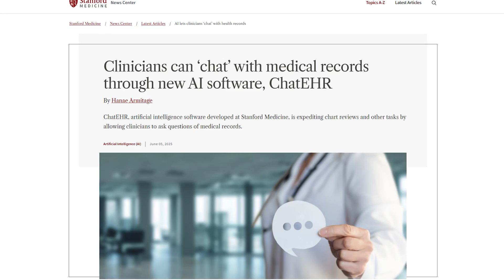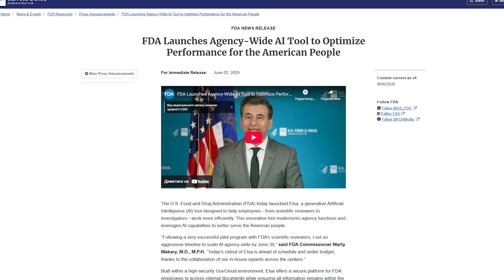Abridge $300M, Stanford Medicine’s ChatEHR; Salvo Health $4M; Handspring $12M; FDA AI-tool Elsa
Welcome to the June 2025 edition of Digital Health Digest!

Stay on the cutting edge of healthcare technology with our top stories this month. From multimillion-dollar funding rounds to AI assistants transforming workflows, these innovations are driving better patient outcomes, reducing clinician burden, and accelerating care delivery. Let’s dive into five game-changing updates!

In This Episode:

00:18 Abridge, one of the most popular ambient listening solutions, landed a $300 million Series E, pushing its valuation past $5.3 billion. Its AI continuously transcribes and summarizes doctor–patient conversations, integrating into major EHRs at over 150 health systems to cut clinician burnout and streamline documentation.

00:43 Stanford’s new ChatEHR assistant—built in partnership with Epic—uses generative AI to summarize clinical notes, extract problem lists, labs, and medications, and deliver chart reviews up to 60% faster. Early pilots show maintained accuracy, giving physicians more time for direct patient care.

01:07 Salvo Health’s digital gastrointestinal platform pairs at-home testing kits with AI-driven analysis and a growing network of GI specialists. The $4 million extended Seed Prime round will fuel geographic expansion and enhance patient engagement tools, following an 800% jump in volume over eight months.

01:32 Handspring’s virtual platform connects children and families with licensed therapists via video, chat, and interactive digital treatments. The $12 million investment will expand provider networks, enrich AI-guided care pathways, and support new employer-sponsored mental health programs.

01:52 The FDA isn’t just evaluating AI—it’s deploying it. Meet Elsa, the new in-house generative AI assistant running on AWS GovCloud. Elsa helps FDA staff summarize adverse events, draft protocols, and automate data queries, speeding scientific reviews and ensuring consistent regulatory oversight.